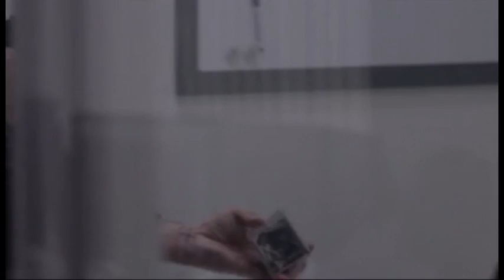Movie Clip I Assault On Wall Street I Ending Scene